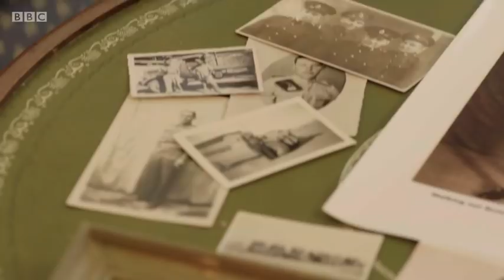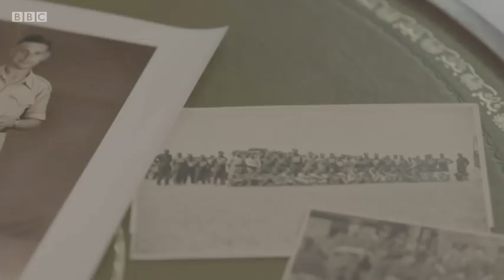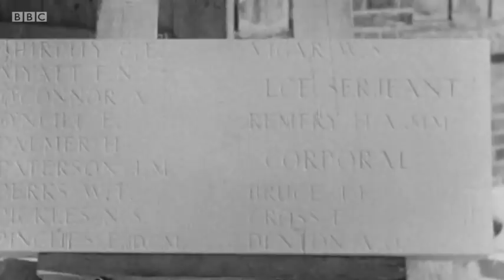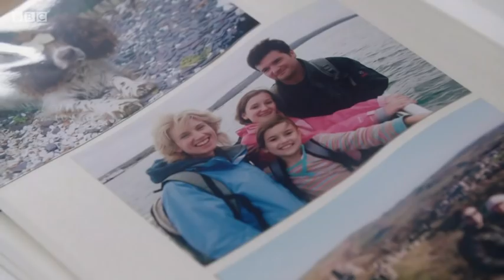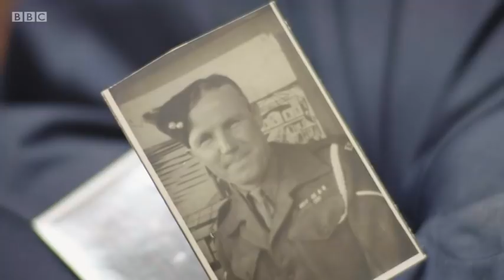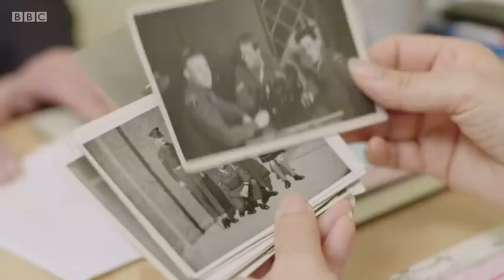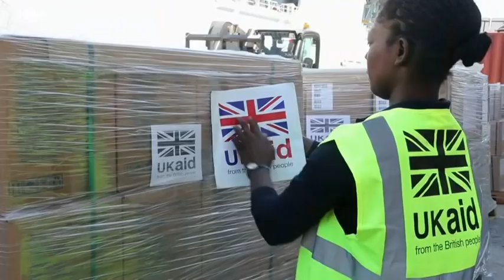Royal British Legion Festival of Remembrance 2017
Festival of Remembrance held at the Royal Albert Hall, London, on the 11th November, 2017, in the presence of HM Queen Elizabeth II